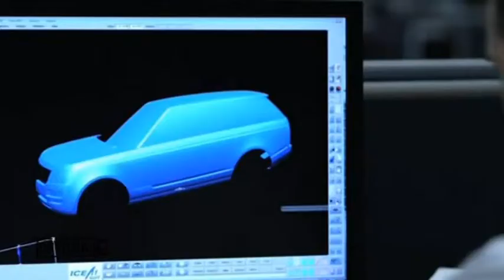Presentazione nuovo Range Rover